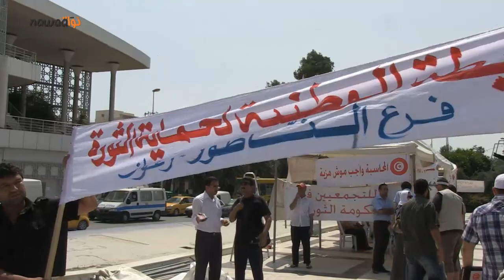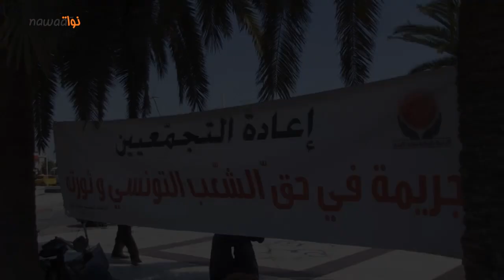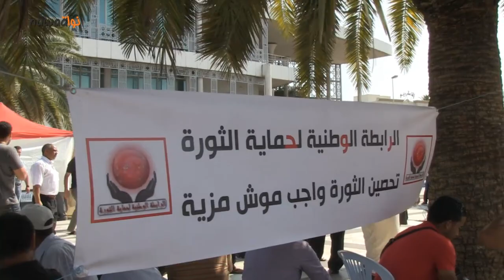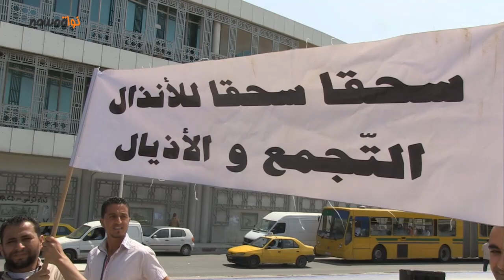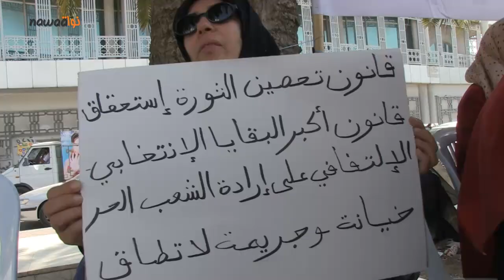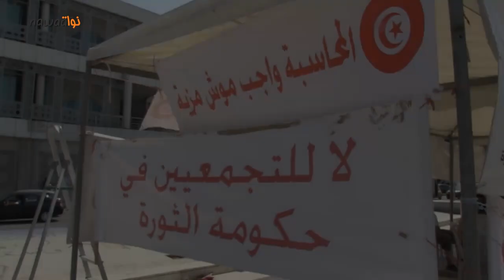الرابطة الوطنية لحماية الثورة تطالب بتفعيل و تمرير قانون تحصين الثورة أمام التأسيسي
نظمت اليوم الرابطة الوطنية لحماية الثورة وقفة احتجاجية أمام المجلس التأسيسي لمطالبة بتفعيل قانون تحصين الثورة و تسريع تمريره و قد حضروا من عديد الجهات و كان الى جانبهم أعضاء من حركة "وفاء".
هذا و قد تم الاعتداء على الصحفي عدنان الشواشي عندما كان بصدد تغطية هذه الوقفة .
كنا على عين المكان و حاولنا استجلاء الأسباب التي وراء حادثة الاعتداء كما كانت لنا حوارات مع مختلف أعضاء الرابطة الوطنية لحماية الثورة حول المطالب و الشعارات التي يرفعونها و يطالبون بتعجيل تنفيذها من خلال هذه الوقفة .